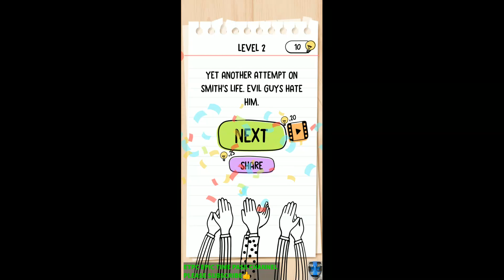BRAIN TEST 2 AGENT SMITH LEVELS 1 2 3 4 5 6 7 8 9 10